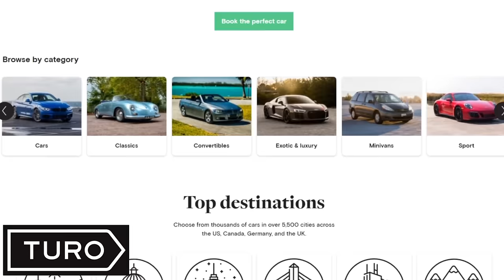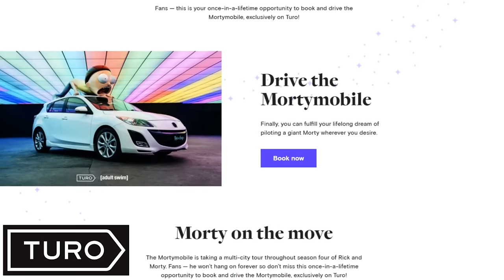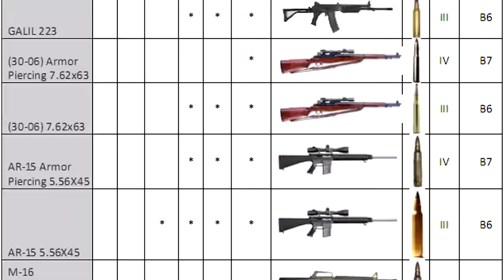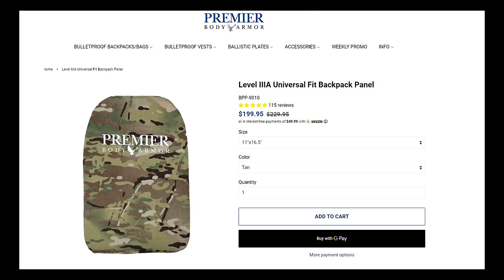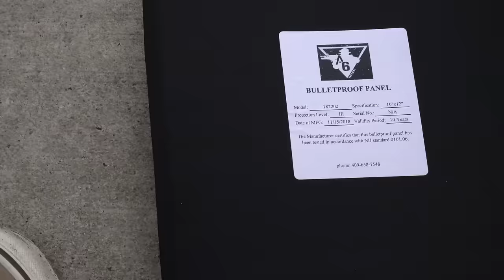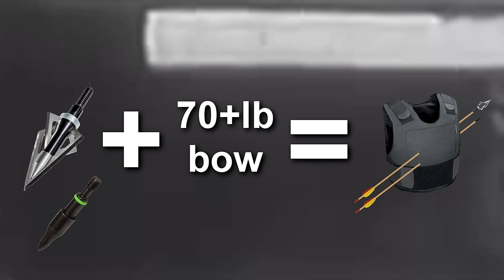can arrows go through modern body armor?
3300 N. Main St. D
PMB 282

*Gear*
Main Camera
Main Camera lens
Vlog Camera